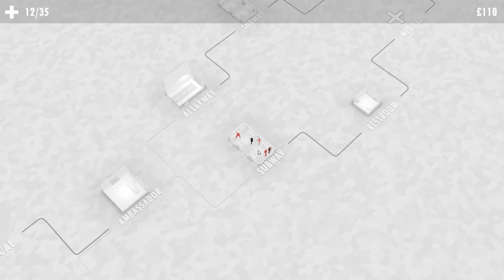Let's THROW out some ATTACK CARDS while FIGHTING IN TIGHTS!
I've been dealt the best hand ever!